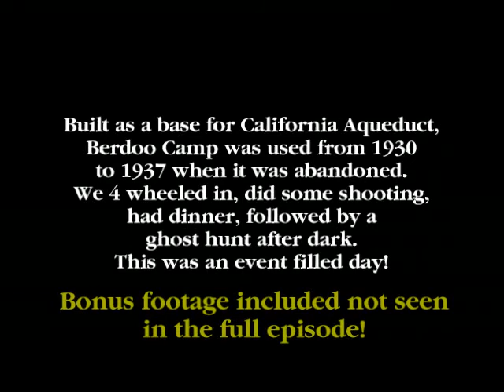Berdoo Camp ghost hunt Minisode 2 Killing Clay Pigeons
This is the second mini episode, or "minisode" of three from our adventure at Berdoo camp outside of Joshua Tree National Monument.
There is bonus footage in each minisode which was omitted from the full episode.
We went to Berdoo Camp to do some off roading, some shooting, and a ghost hunt. Minisode one is a bit of off roading, minisode 2 is the shooting and minisode 3 is the ghost hunt.
The full episode is also posted here.